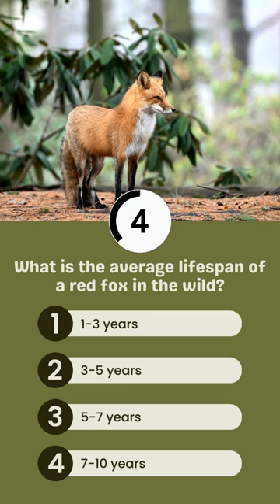What is the average lifespan of a red fox in the wild?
Welcome to our interactive wildlife quiz, where we explore the fascinating life of the red fox! In this episode, we'll test your knowledge on the lifespan of these captivating creatures in the wild. Are you familiar with how long a red fox typically lives, or are you eager to discover more? Our quiz promises to be an entertaining and enlightening journey into the world of red foxes. Ready to delve into the life of a red fox?